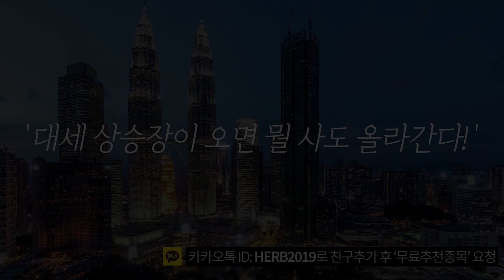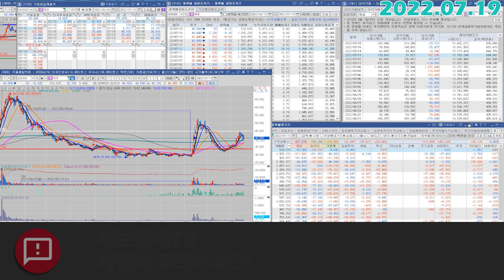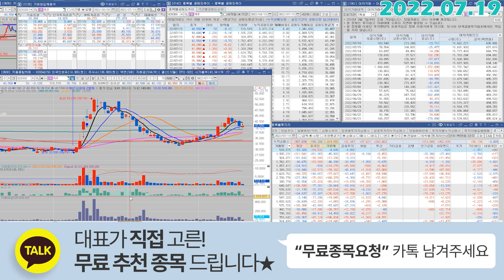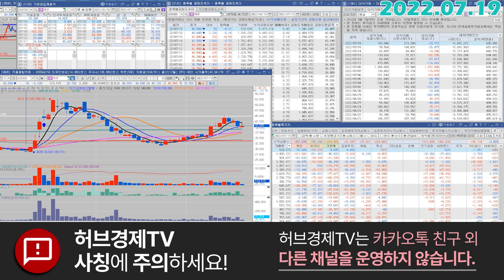에이치엘비 (028300) - 표현하자면.. 음..